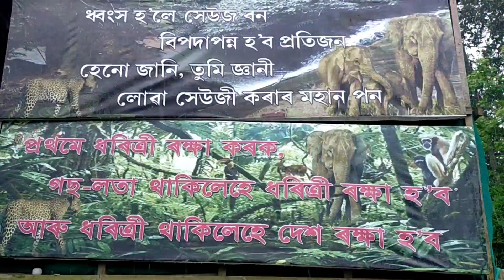Juk Khai Ke Abosta Beya Koir Delai😭 Adivasi vlog#19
আজি ৫ জুন বিশ্ব পৰিৱেশ দিৱস দিনা হামনি কেৰ গাওঁ কে‌ৰ কেইজন মান‌ প্ৰকৃতি প্ৰমি ভাই মান চংগে জীৱ-জন্তু কেৰ খাদ্য লাগিন কিছুমান গছ হামণি কেৰ চামনে‌ থাকা জংঘল (অৰণ্য) মে ৰুপন কৰলি।